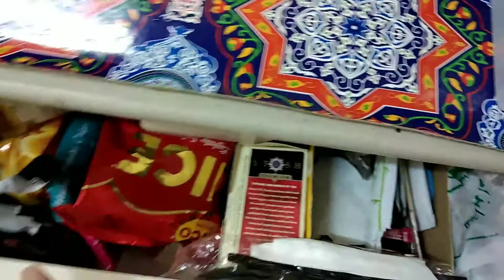DH sa QATAR room tour..ito ang aming kwarto / OFW IN QATAR